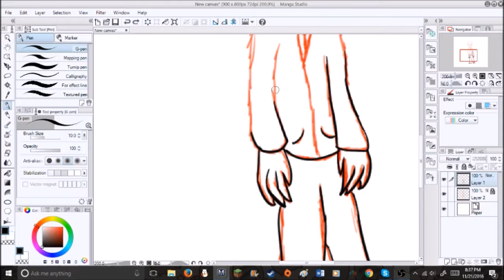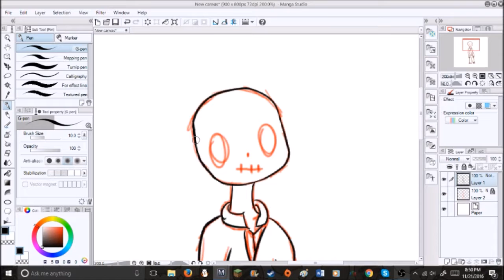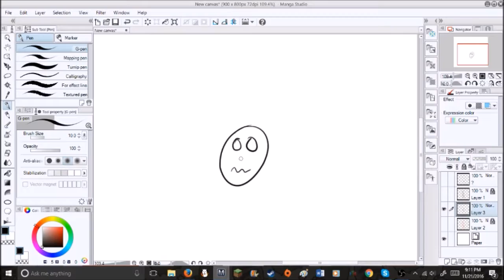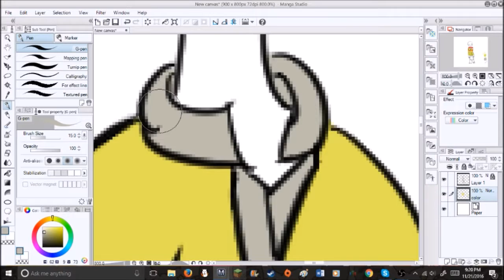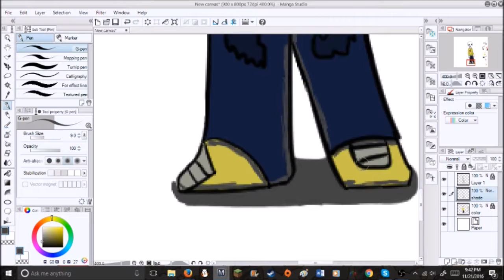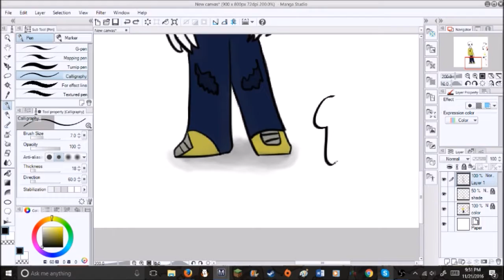Romain Speedpaint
So I made a speedpaint but don't have a backstory. I'll think of one later but anyway enjoy
Music
Twentyonepilots-Stressed Out-Trap remix
This Is gospel-Panic! at the Disco-Piano version